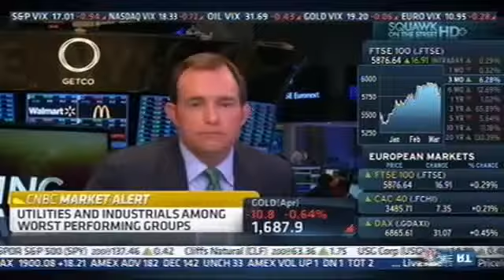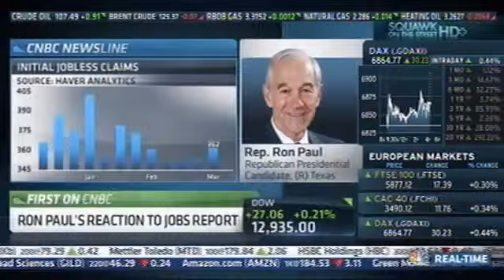Ron Paul on CNBC's Squawk Box 3 9 12